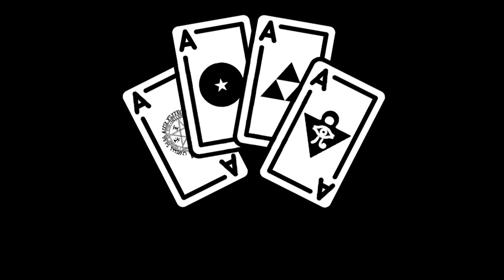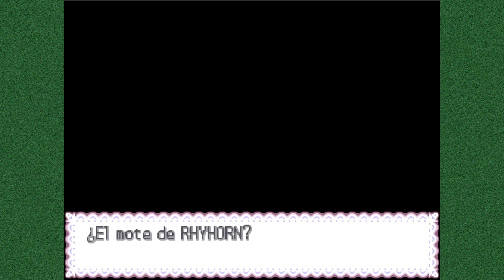Una Aventura en el Safari - Pokémon SoulSilver Nuzlocke - 19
¿Quieres apoyarnos?➤

CG4E Juega: Pokémon SoulSilver Nuzlocke

Agradecimientos especiales a:
Demix09
exyun
Carlos Gabriel Vazquez Araiza
YessYuki
Fes
gerardo resendiz